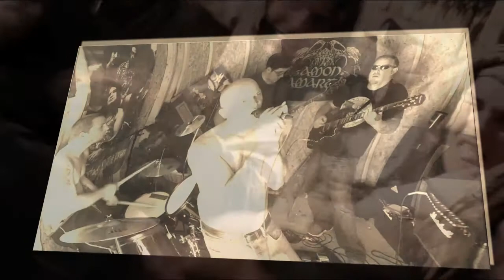Clawhammer - Gethsemane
From the album Clawhammer.